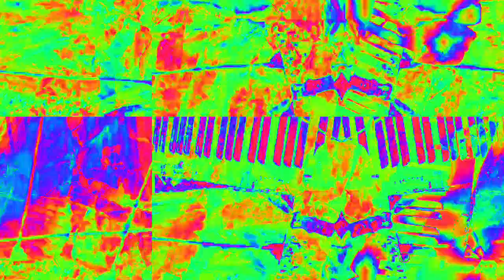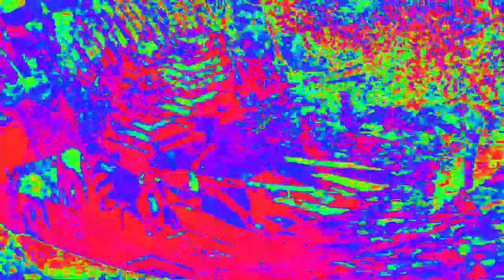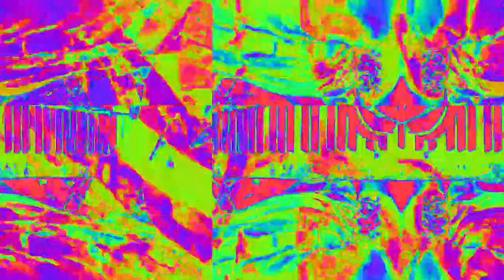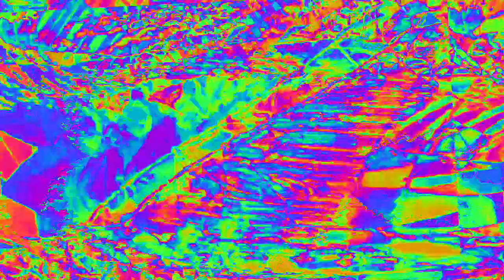[EPILEPSY WARNING] Movie 23 02 11 02h08m09s